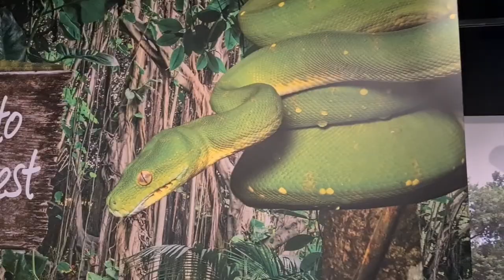cairns August 2022